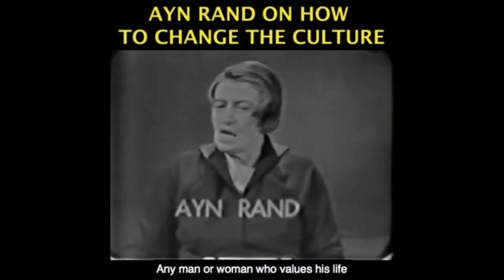Examples of Gov't Airlines "Solving" Free Market Problems...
Become a monthly contributor This video was created by Christian Jackson.